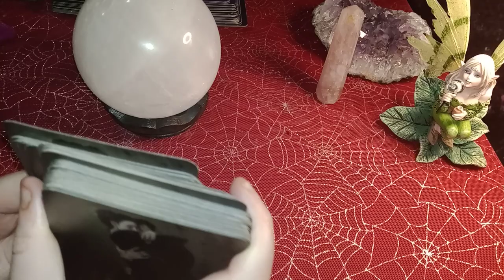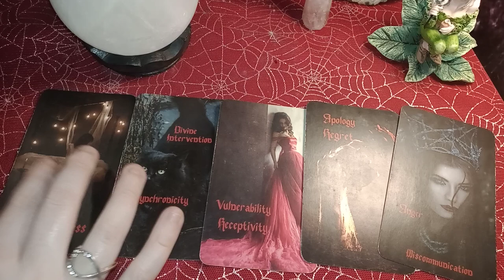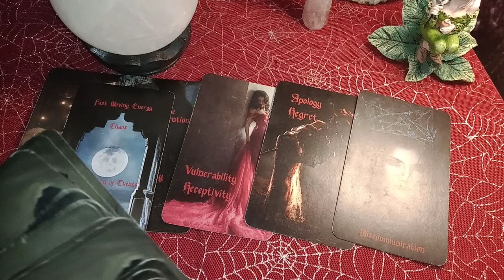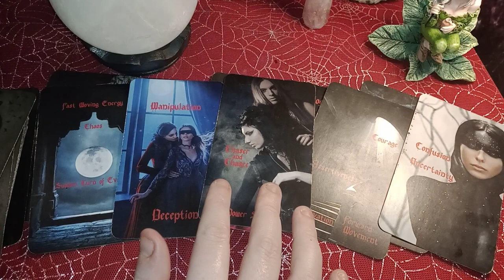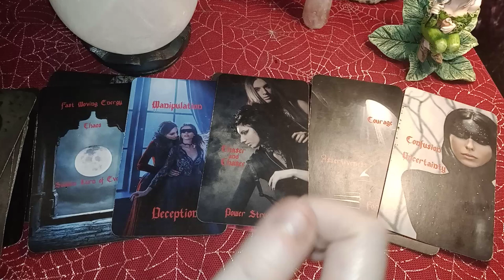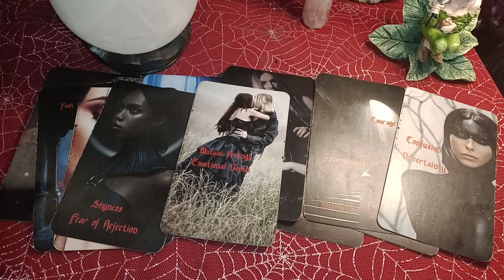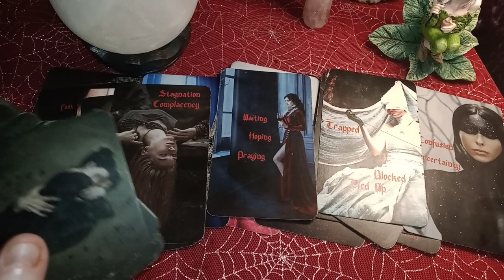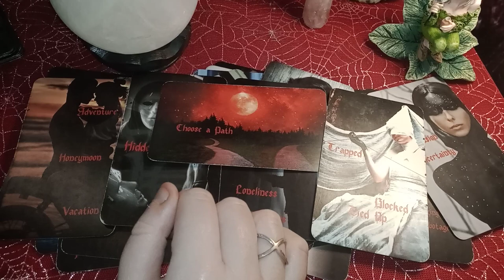CANCER - THEY'RE PLAYING IT COOL BUT TRUTH IS THEY KNOW THEY MESSED UP & THEY DON'T WANT TO LOSE YOU